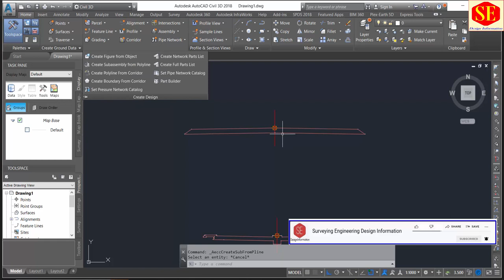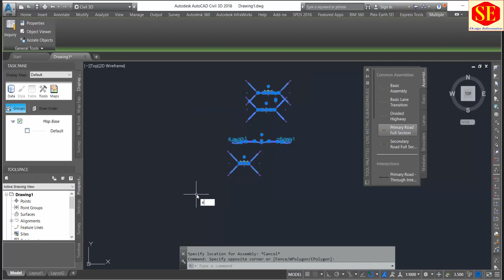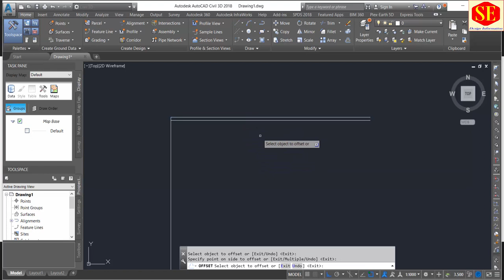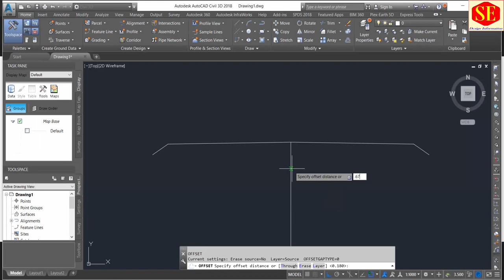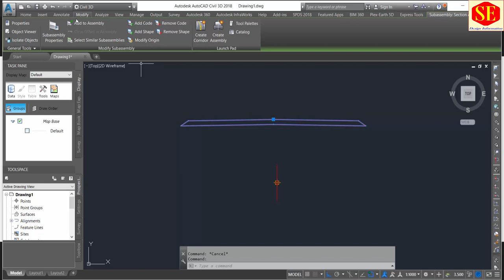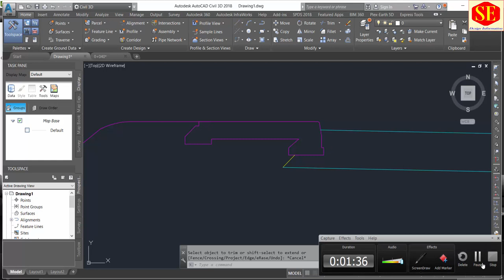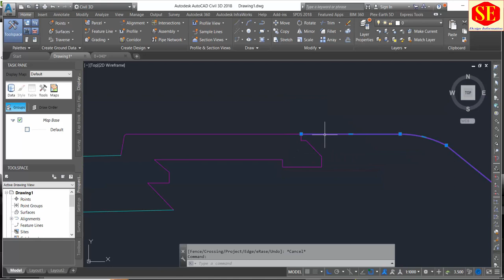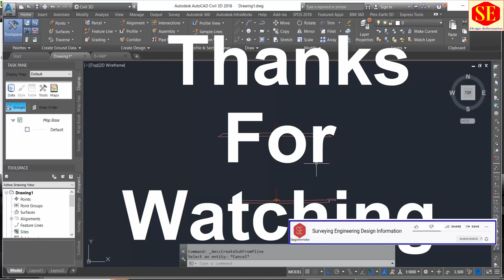How to Create Assembly Form Poly Line in Civil 3D. Convert Autocad Section to Poly Line Assembly.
This Video about Civil 3D Softwires How to Create Poly Line Assembly in Civil 3D For Create Cross Section . Very Simple Method in This Video about Poly Line Assembly Created. and Convert Autocad Typical Section in Civil 3D Assembly .